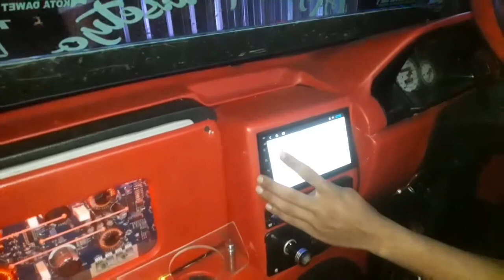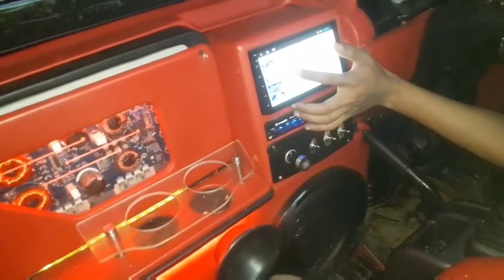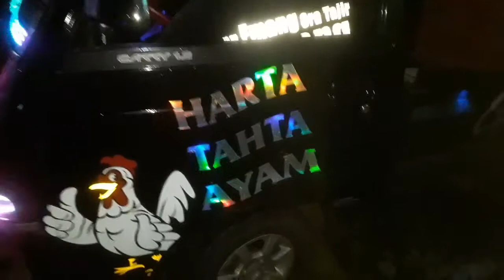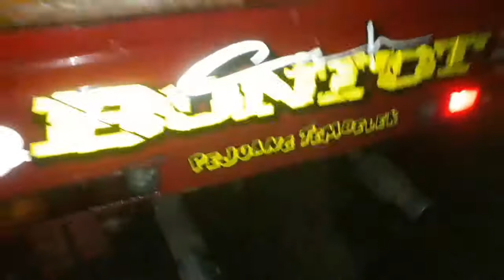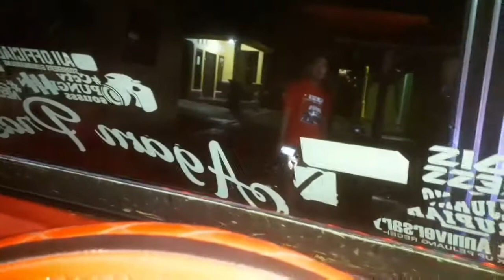mobil pic up modifikasi